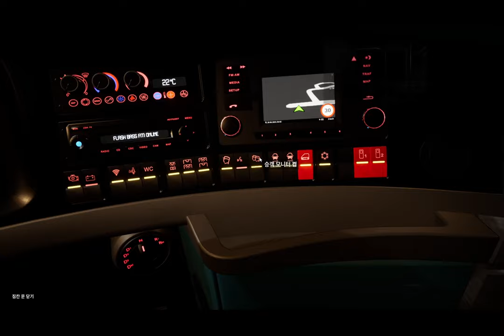TouristBusSimulator , 관광버스시뮬레이터 운행일지 #23 [TVDo]